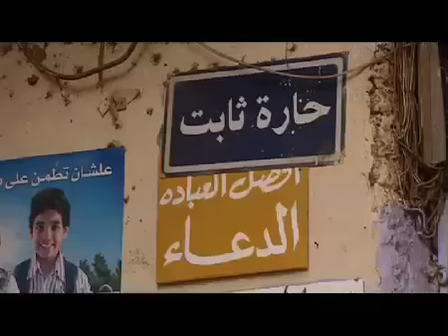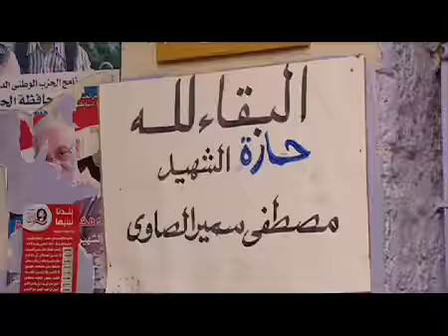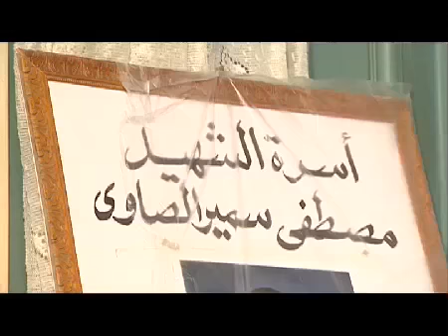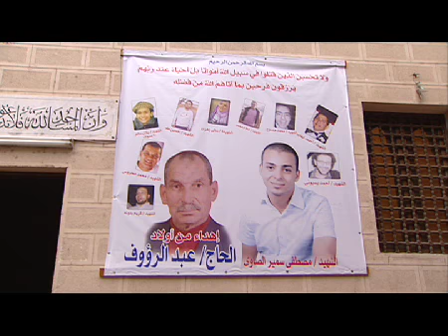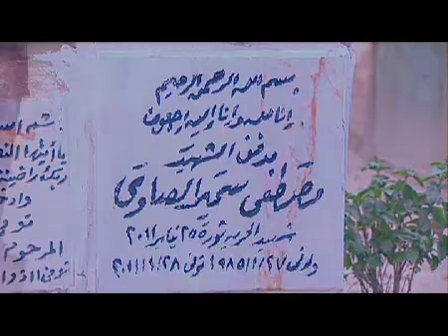الشهيد مصطفي الصاوي